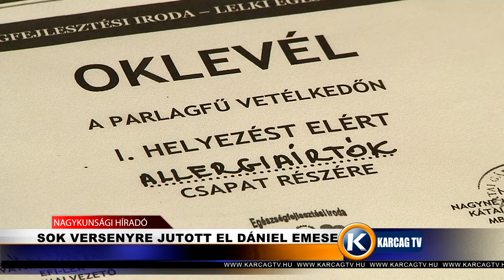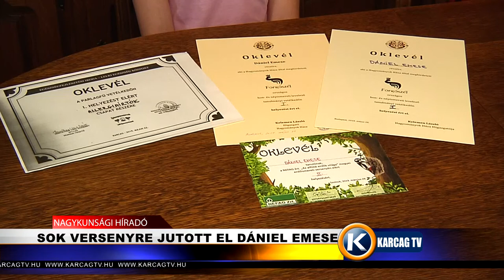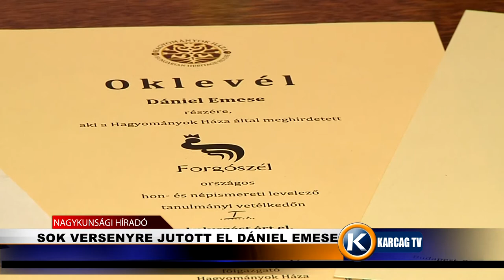Sok versenyre jutott el Dániel Emese karcagtv